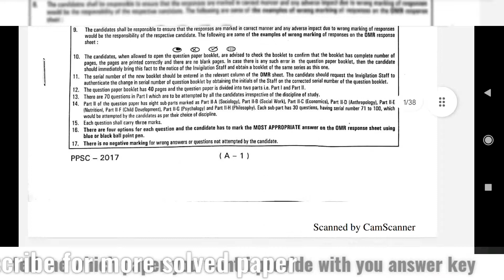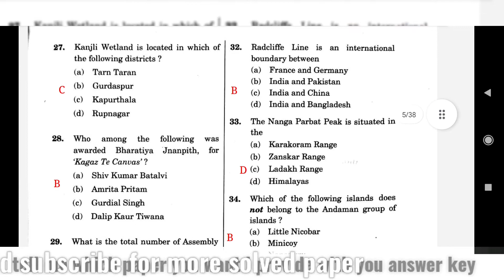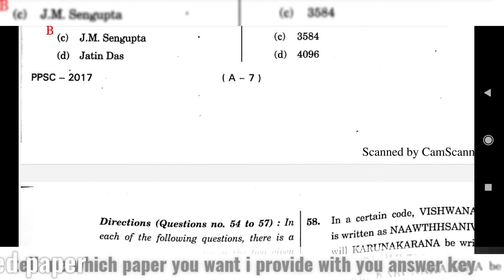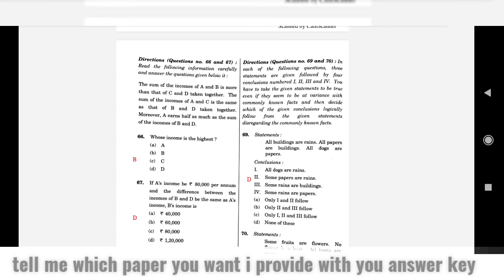Cdpo gk + resoning solved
This is the solved paper of ppsc cdpo solved gk paper।।if you want more solved paper of punjab competive exam plz comments on my vidoe i will provide you as soon as possible।and dont forget to share and subscribe my chanel ।thnxx